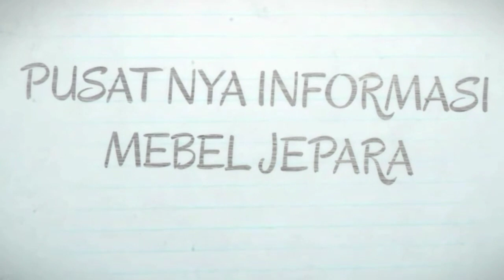INI KURSI TAMU UKIR TERMAHAL SAAT INI‼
Kursi Tamu Jati Jepara banyak sekali model dan jenis , bervariasi mulao ada yang termurah ,sampai dengan harga yang mahal,untuk saat ini kursi tamu diatas adalah satu satunya kursi ukir termahalyang pernah kami produksi, untuk kategori kursi tamu jati STOCK di jepara.
Adanyak banyak sekali kursi mahal lainnya yang berada diatas 10juta,tapi sejenis sofa tamu ,jadi sudah berbeda kategori.